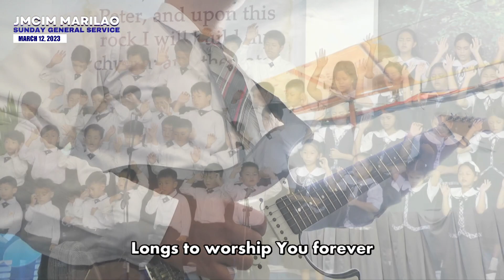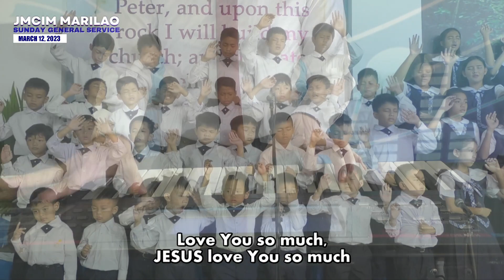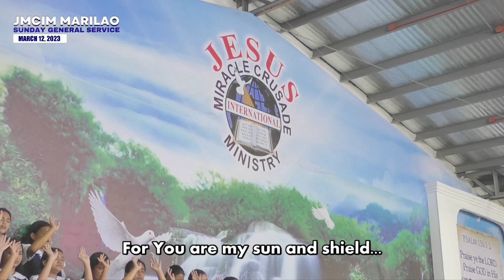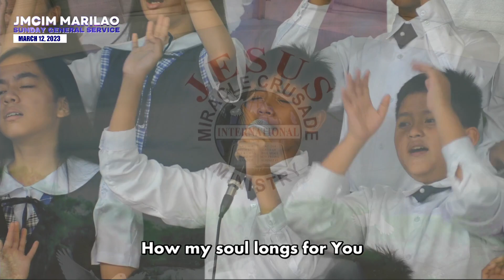Love You So Much | JMCIM Marilao Bulacan Children's Choir | March 12, 2023